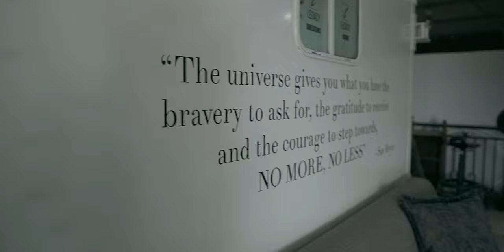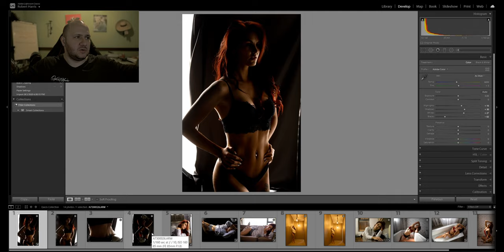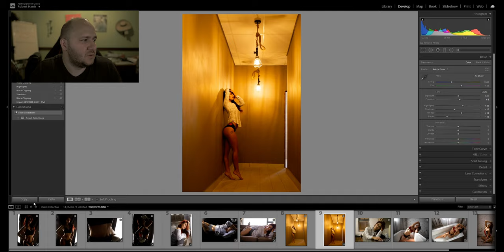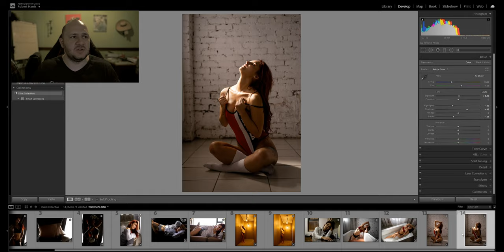Boudoir , Fitness & Milk Bath photoshoot - Content Shoot Day With Terize Kotze (BTS Vlog)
We shot loads of new stuff for you guys. I want to show you some behind the scenes from what we did today. check below for everyones links

Follow everyone involved

Model @terize.kotze
Makeup - @face_by_ky
Behind the scenes video - @artonphotography
Myself @optiicalnoise
studio @riette_badenhorst_legacyph

Brand ambassador for - Godox South Africa

00:00 INTRO AND INFO
00:58 WE DRIVE
01:19 MEET KYHARA
02:22 MEET MICKEY
02:27 TERIZE ARRIVES
02:48 SETTING UP
04:27 BEHIND THE SCENES OF NEW VIDEOS
06:40 WE DONE
08:17 END OF DAY THOUGHTS
09:15 HI MICHELLE
09:29 SHOWING YOU SOME PHOTOS
12:21 OUTRO